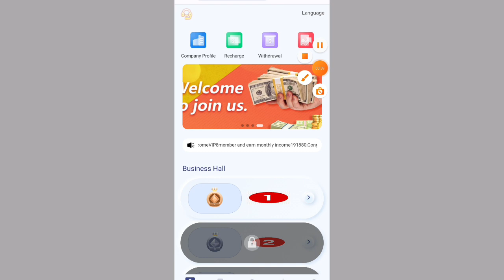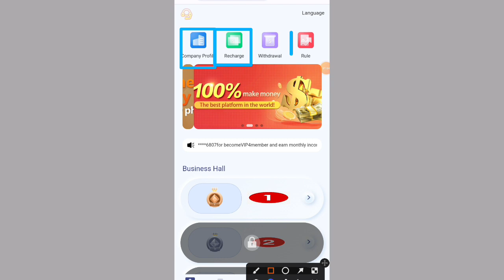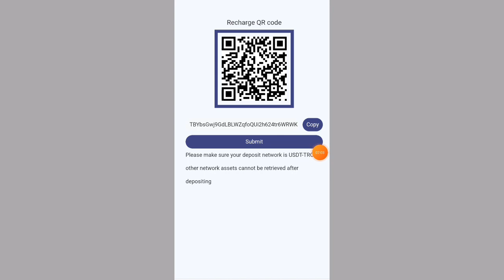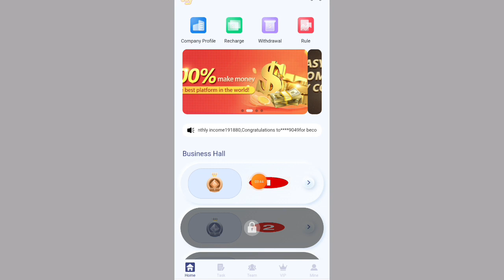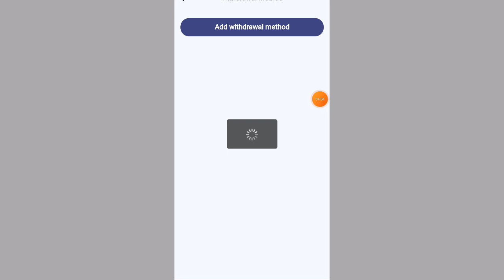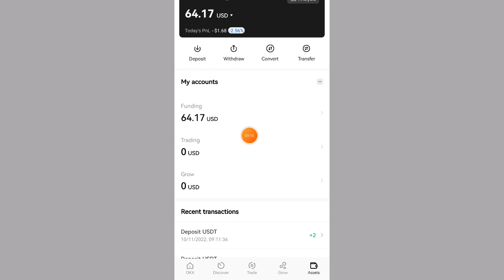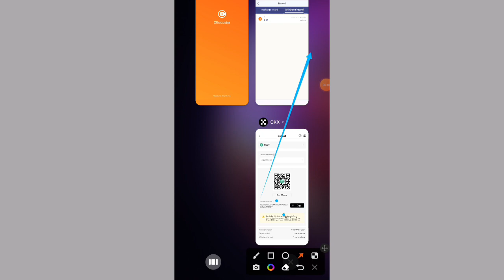usdtmall || New Earning site singup bonus 12Usdt with withdraw proof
Mall invitation link:
Invitation code:
Welcome to Usdt Mall, an order grabbing platform that lets you earn more than you actually work! When you have free time, it is inevitable to worry about running out of money.
Join us and earn extra pocket money easily every day. Don't envy other people's high monthly salary. Same-day deposit, same-day withdrawal, 0 handling fee, 1 withdrawal per day.
Sign up to get 12USDT. Recharge 10USDT to be promoted to VIP1 and start the earning plan! Invite friends to recharge and rebate rewards! There are no restrictions on withdrawals. Withdraw money anytime!
Shopping rebate daily income:
VIP1 purchase amount: 22USDT, 10% rebate, 2.2USDT daily commission.
VIP2 purchase amount: 62USDT, 11% rebate, 6.8 USDT daily commission.
VIP3 purchase amount: 162USDT, 14% rebate, 22.7 USDT daily commission.
VIP4 purchase amount: 662USDT, 17% rebate, 112.5 USDT daily commission.
VIP5 purchase amount: 1562USDT, 20% rebate, 312.4 USDT daily commission.
VIP6 purchase amount: 5062USDT, 22% rebate, 1113.6 USDT daily commission.
VIP7 purchase amount: 8012USDT, 25% rebate, 2003 USDT daily commission.
VIP8 purchase amount: 18812USDT, 34% rebate, 6396USDT daily commission.
VIP9 purchase amount: 30012USDT, 40% rebate, 12004 USDT daily commission.
For example, if you want to buy VIP 2, you now have a 12Usdt coupon. You only need to deposit 50USDT, there are 5 orders per day, and you can withdraw after completion.

Recommend friends to recharge and reward three-level rebates. 10% of offline first-level users, 3% of second-level users, and 2% of third-level users.
For example, if your subordinates deposit 100USDT, you can get a reward of 10USDT
Second-level team members deposit 100USDT, you will get 3% reward of 30USDT team income
Three-level team members deposit 1000USDT, you will get 2% of the 20USDT team income as a reward
earn trx
earn usdt
grabbing usdt site
grabbing mining site
free trx
mining trx
free usdt
mining usdt